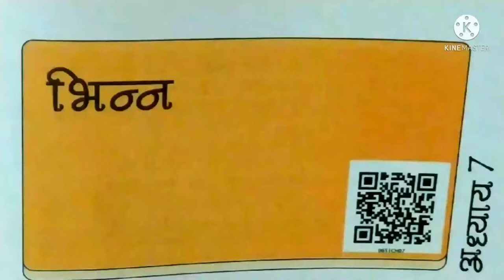NCERT, CBSE,BSEH MATH CLASS 6 CHAPTER 7 EXERCISE 7.1(Q: 6-11)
इस वीडियों में हम कक्षा 6 गणित अध्याय 7 की प्रश्नावली 7.1 के प्रश्न संख्या 6 से 11 तक सभी सवाल सरल व आसान तरीके से हल करना सीखेगें। यह पूरा वीडियों NCERT पाठ्यक्रम पर आधारित है। सरल से सरल तरीकें सें सवालों को समझाया गया है । परीक्षा की दृष्टि से यह वीडियों कक्षा 6 के बच्चों के लिए बहुत लाभदायक सिद्ध होगा।